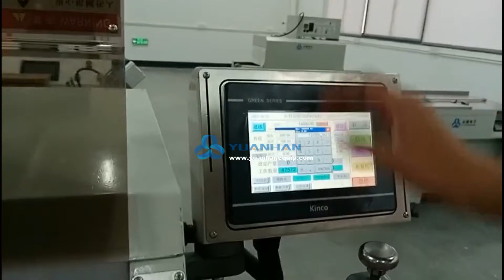10-70 mm^2 Cable Cutting and Stripping Machine Co-working with Cable Coiling Machine YH-8070+YH-SXJ2